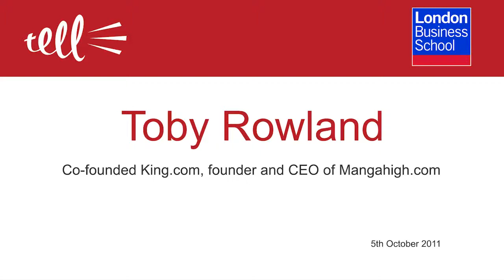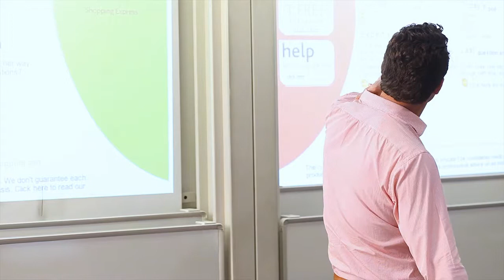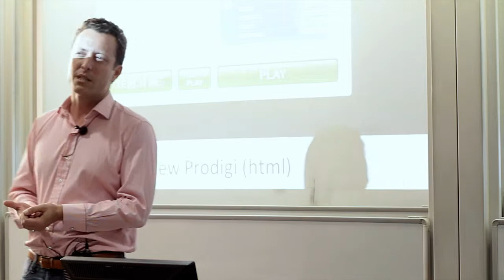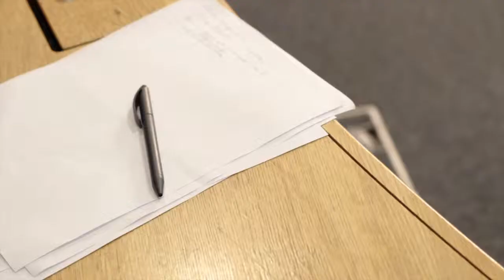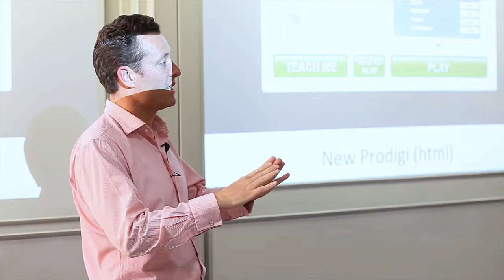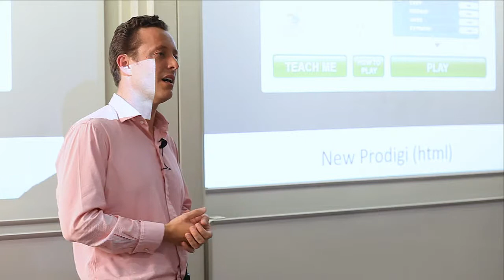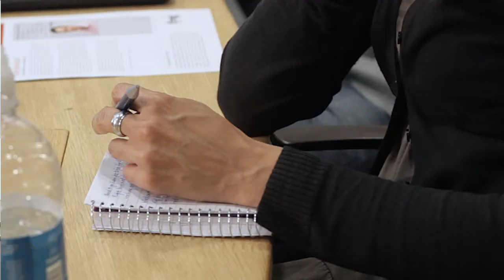Toby Rowland at TELL, October 2011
Toby Rowland, founder and CEO of MangaHigh.com, talks to the TELL Series (tellseries.com) about the trials and tribulations of building successful online businesses. From the early failure of clickmango.com through to King.com which is now one of the world's largest casual games businesses.